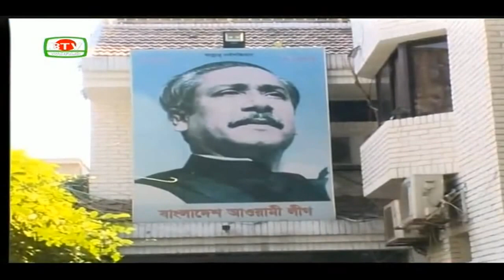Bangladesh Television English News at 10 PM on 25.11.2018